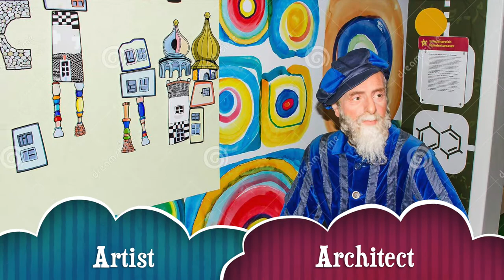Hundertwasser Inspired ART Lower School Art Lesson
This lesson focuses on the elements of art: Line, Shape, and Color
Grade 3-6 Art Lessons